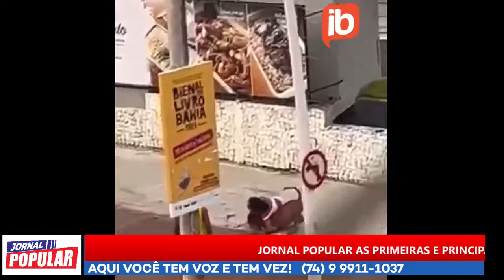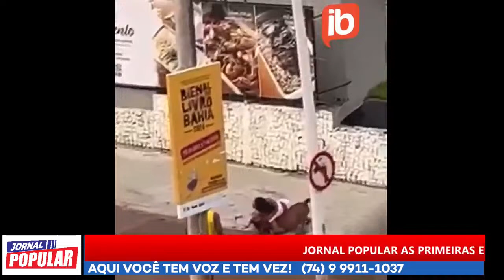Jornal Popular com Gleydson Santana e Roberto Rodrigues 12-04-2024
Baixe o aplicativo do Grupo Jota Sidney!
IRECE LIDER FM - 30 ANOS NA LIDERANCA, COM MAIS POTENCIA E MAIS PERTO DE VOCE.
GRUPO J. SIDNEY DE COMUNICAÇÃO.